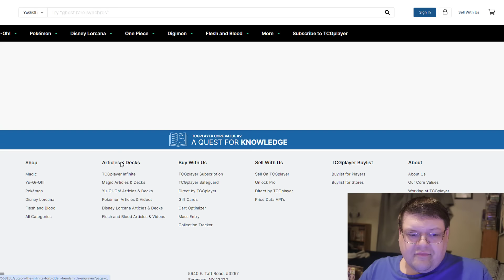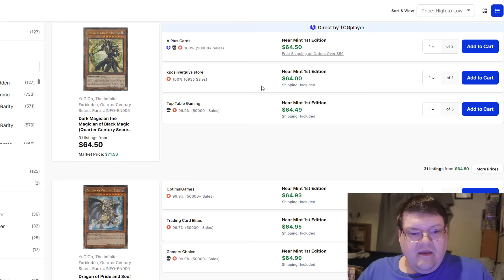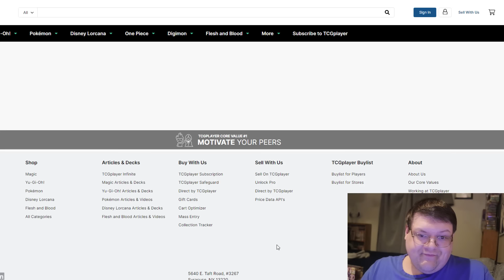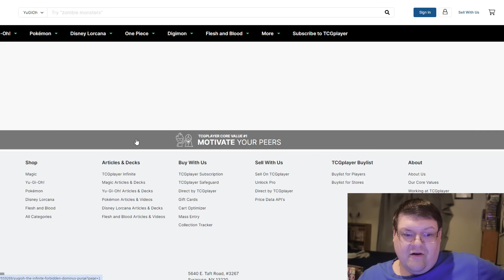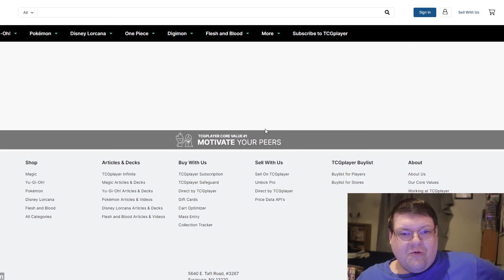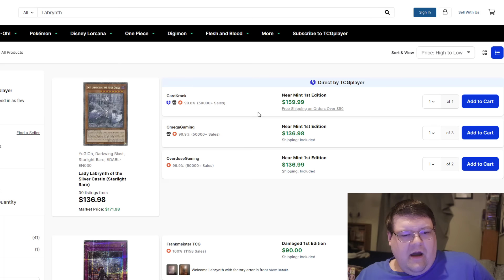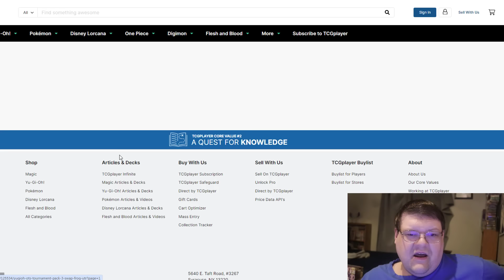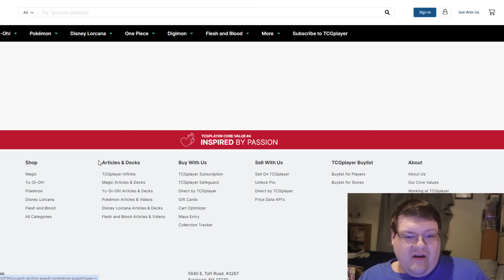Infinite Forbidden Day 1! Yu-Gi-Oh! Market Watch July 19, 2024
Pack Winner From The 18th ► erichindy8688